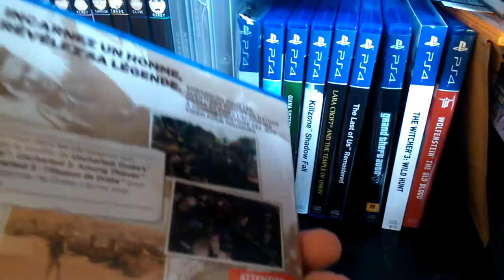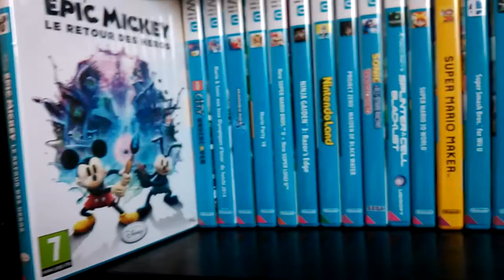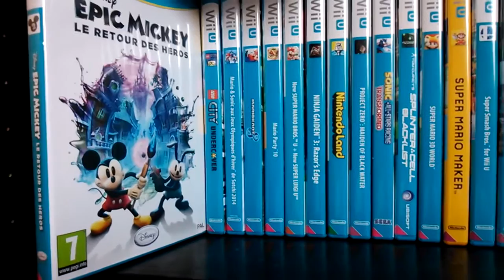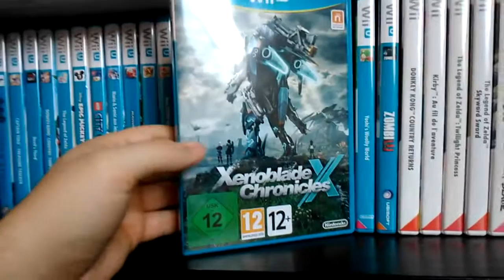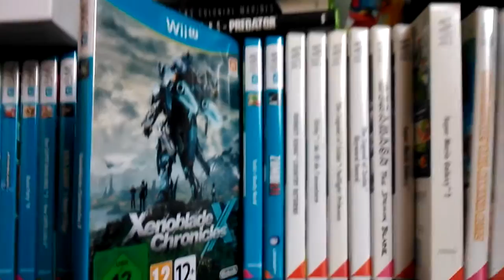Trouvailles #24 : Décembre 2015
Wii Wii U, Wii Wii U, Wii Wii-Wii Wii U (sur un air de Noël bien connu ^^)